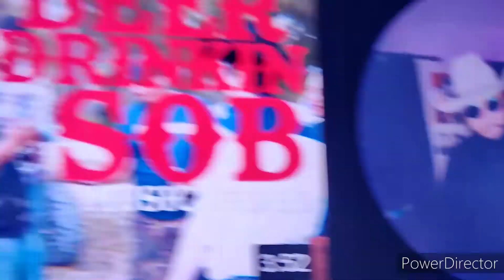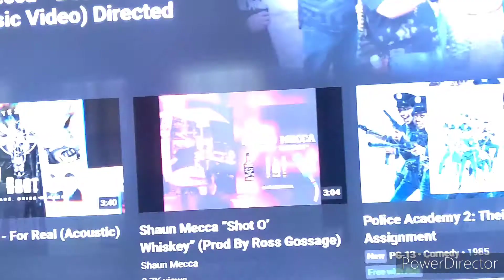Reaction to Shot o Whiskey